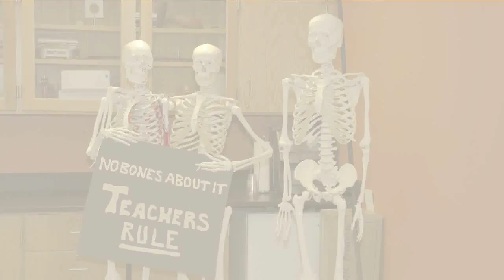Happy Teacher Appreciation Week!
Thank YOU for turning science lessons into science connections every day!

Ward’s Science — Connecting Over 150 years of science exploration to tomorrow’s innovation.

For information on any products or services seen in this video, visit us

Check out Ward’s World for a never-ending stream of ideas and inspiration for making science fun